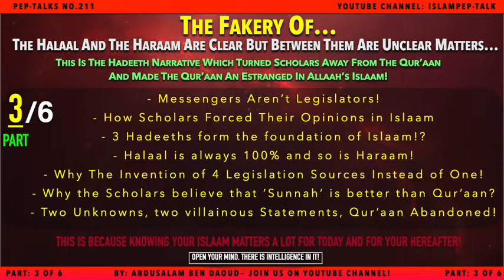The Hadeeth of the Halaal is clear and the Haraam is clear...:" Is Fake. Here's Why! Part 04 of 06.